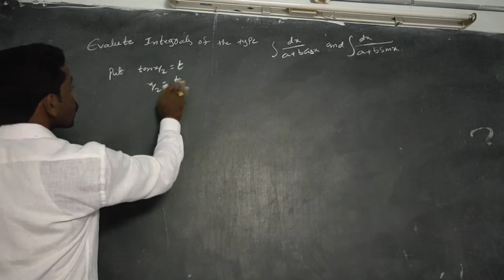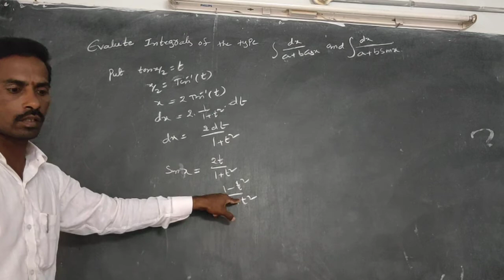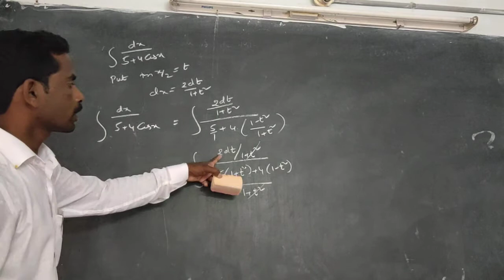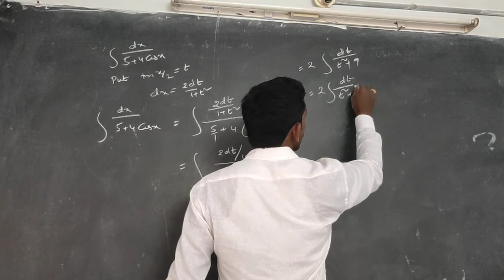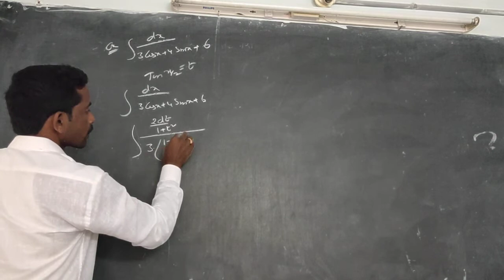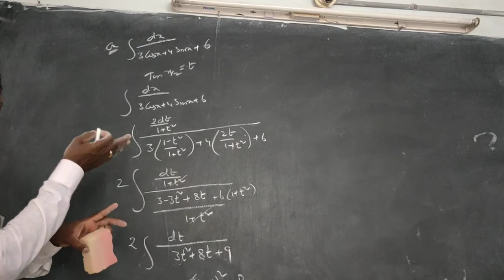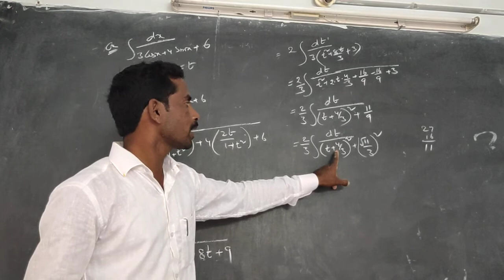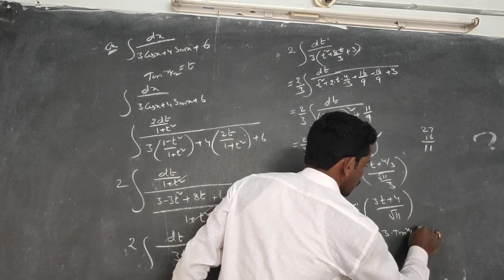శ్రీ సంపత్ సాయి జూనియర్ కాలేజీ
Maths 2b